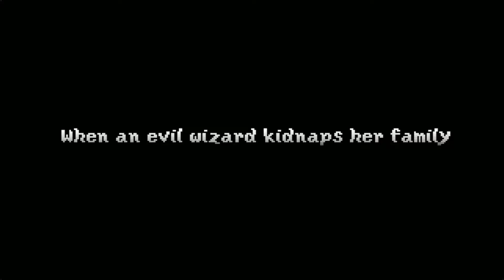Battle Princess Madelyn Steam Greenlight Trailer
Remember Ghouls n Ghosts? Yep, this is just like it.